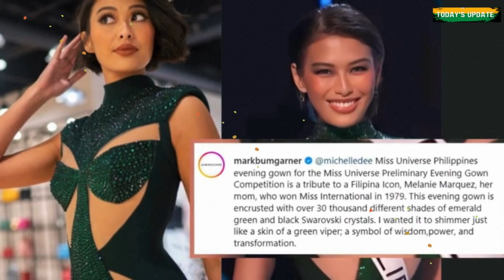Pinarangalan ni Michelle Dee ang Kanyang Ina sa pamamagitan ng Green Gown Sa Miss U Prelims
Pinarangalan ng Filipina beauty queen na si Michelle Dee ang kanyang inang si Melanie Marquez sa pamamagitan ng kanyang green gown sa preliminary competition ng Miss Universe 2023.